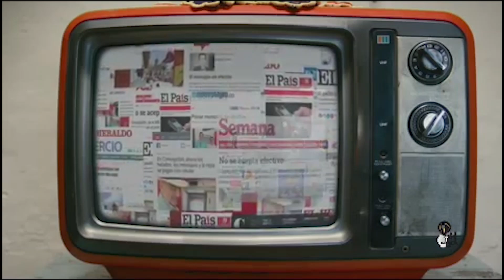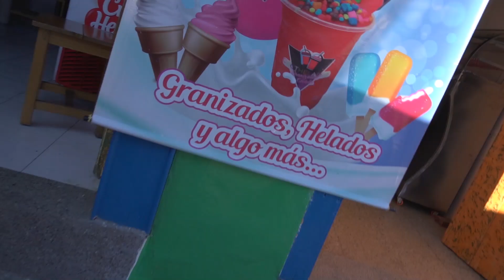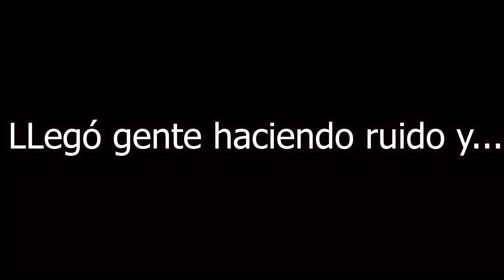El ÚNICO PUEBLO del MUNDO que NO recibe EFECTIVO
Tenía que ir a este pueblo al que según se dice es el único pueblo en el mundo que no recibe efectivo. Está ubicado en Colombia y su nombre es Concepción.